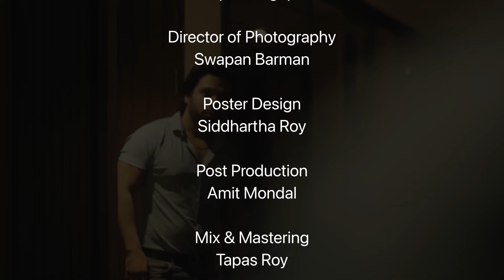Ehsaas | Modern Song | Zubeen Garg | Suraj Kumar | Priyanka | Samrat Mukherji | Lincon | Bishnu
Presenting the new super hit of the year in the voice of Zubeen Garg- Tor Jonye Swapno Dekhechi from the album Ehsaas .
Enjoy the song and drown in the romantic feel.

Song : Tor Jonye Swapno Dekhechi
Album : Ehsaas
Singer : Zubeen Garg
Music & Lyrics : Lincon
Starcast : Suraj Kumar, Priyanka Biswas, Samrat Mukherji, Subhash Pachisia, Urvashi
Director : Bishnu Sharma
Producer: Suraj Kumar
Editor : Somnath Dey
Executive Producer: Subho Jit
Chief Asst Director: Sabbir Hossain
Production Managers : Adi & Santu
Production House: Suraj Kumar Films Production
Choreography: Arup Sendgupta
Director of Photography: Swapan Barman
Poster Design : Siddhartha Roy
Post Production : Amit Mondal
Myx & Mastering : Tapas Roy
Makeup : Manas & Sourav
Label : Angel Digital

♪Also Available on Resso♪